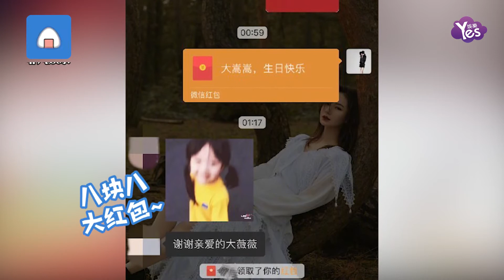戚薇為許嵩慶生 發八塊八大紅包 還親切叫他“大嵩嵩”！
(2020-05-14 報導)